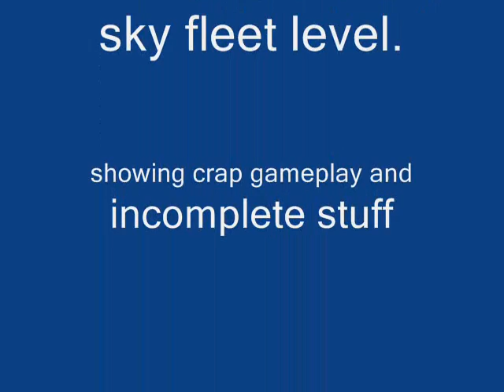Sky fleet preview Sth: project M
A short preview of the level. I know this is heavily unfinished, I'll be fixed soon.